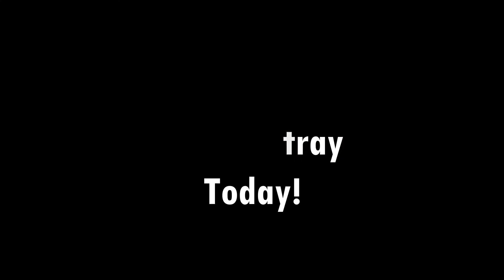Shelter Cats Anthem. What Cats Would Say to Shelter Volunteers.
Cats sang this song to me.
Cats arrive at the Humane Society Shelters through many ways. Some are surrendered, some are found and saved, some return because their temporary owners did not find the way to get along. This is the anthem of shelter cats which kitties would sing to those wonderful people at the shelters, if only cats could speak.

This video is dedicated to all hard working volunteers and staff at the animal shelters.

This video is the part of the ongoing project, which is designed to help more people to overcome the emotional barriers and to become volunteers at the animal shelters.
Volunteering at the shelter is a super rewarding experience!

Donations are greatly appreciated, as they help us to pay for video editing subscriptions, upgrades to Catudio’s equipment, and most importantly, - they help us spoil our furry actors with treats! Thank you for your kindness!

We also make some merchandise, and if you are interested, please, visit Nine’s store:

High Paw to you for watching our videos!
Please, Save a Stray Today!

Images and video: Nine’s Catudio